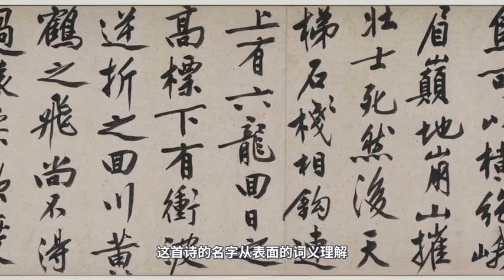2 &&&& Li Bai Difficult Sichuan Road The ancient Sichuan Shaanxi road that has been feared by countl